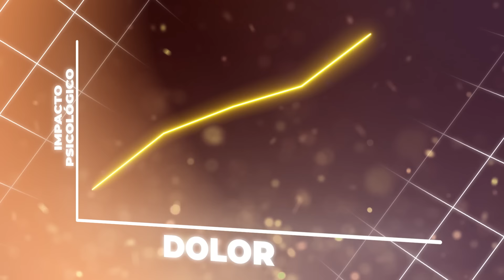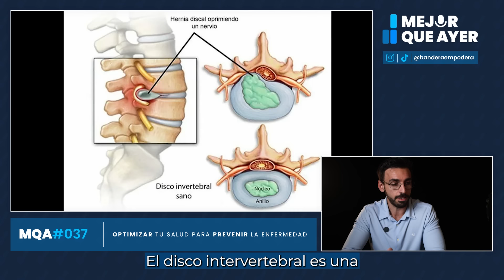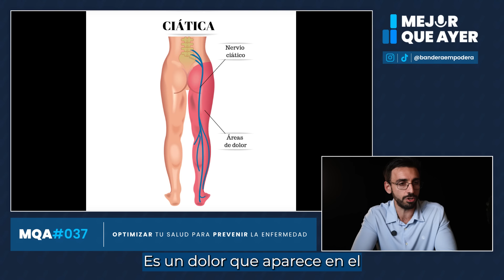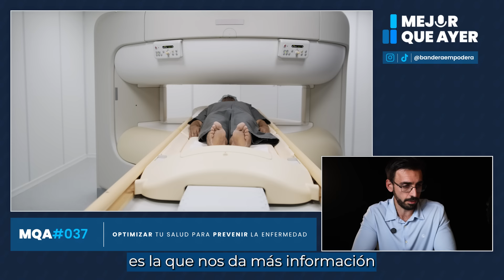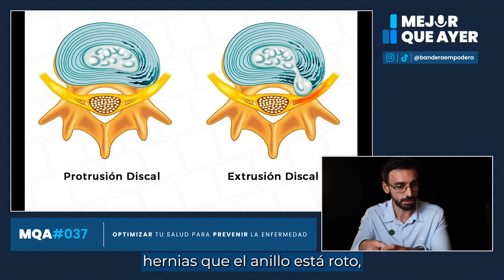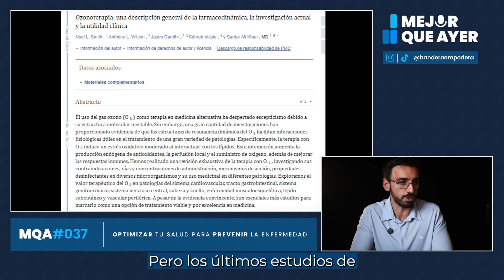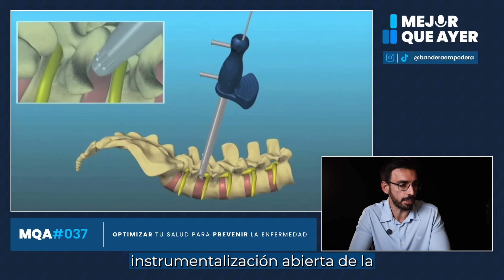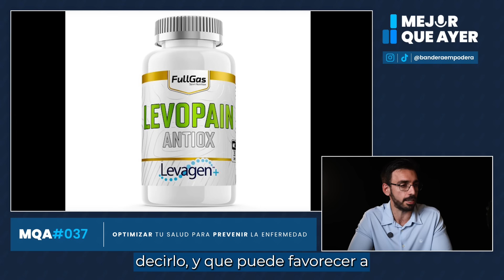Cómo ELIMINAR tu DOLOR de ESPALDA sin CIRUGÍA, con Dr. Morales | E37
📖¡QUE LOS HÁBITOS SEAN TU MEDICINA, HAZTE CON TU COPIA!:

⏳TIMELINE
00:00 Introducción
02:00 La dimensión del dolor de espalda en el mundo
03:14 Qué es una hernia discal
05:27 Síntomas de una hernia discal
08:30 Dolor sin lesión y lesión sin dolor
11:35 ¿Qué causa una hernia discal?
13:38 ¿Hay hernias que curan solas? El fenómeno de la REGRESIÓN ESPONTÁNEA.
17:20 Inmunoterapia en el manejo de hernias discales
20:00 ¿Cuántas hernias curan solas?
23:00 Otros tratamientos no quirúrgicos de hernias discales
27:50 Tratamiento con láser de hernias discales
29:00 Cómo es la cirugía de hernia discal
31:53 ¿Qué cambios en el estilo de vida debemos hacer si nos diagnostican una hernia?
33:45 El papel de los AINES en la hernia discal
35:08 Prevención de hernias discales
36:20 Nutrición y hernias discales
38:00 Impacto psicológico de una hernia discal
39:30 Reposo absoluto: ¿sirve de algo?
Dr experto en DOLOR
41:40 Deportes recomendados y a evitar en patología de columna